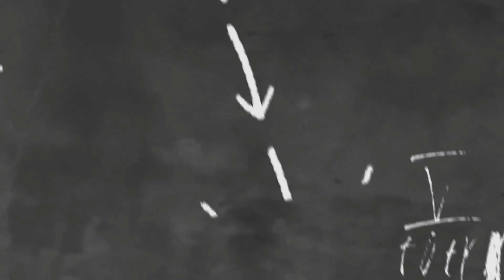Не уходи, МАРАШАНЕЦ 🙏 Прощальная сцена Maraşlı 📺 DİWAVİDEO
Мы создаём  для Вас и Ваших близких качественный развлекательный  контент:

🔻 Индивидуальные Поздравления
🔻Реклама и Презентации
🔻Слайд-шоу из Ваших фото
🔻Трейлеры, Буктрейлеры
🔻Клипы на песни и стихи, видеомонтаж любого материала
🔻Love Story, home видео и Детские видео
🔻Озвучка любого материала на разных языках мужским и женским голосами
🔻Стихи, музыка, аранжировка на заказ
• Доступные цены
• Любую Вашу фантазию воплощаем в жизнь
• Работаем по всему миру

По всем вопросам и предложениям, пишите
Финансовая помощь на развитие канала